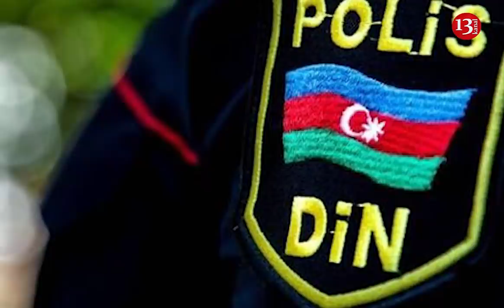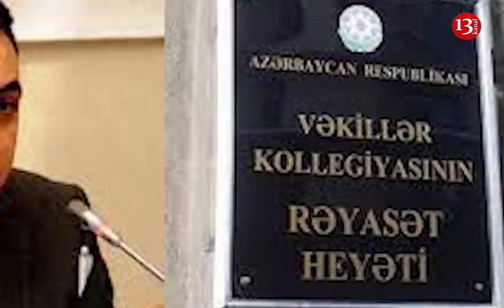"Polislər hakimin gözü önündə vəkili məhkəmədə döydü, onu yerə yıxaraq ..."